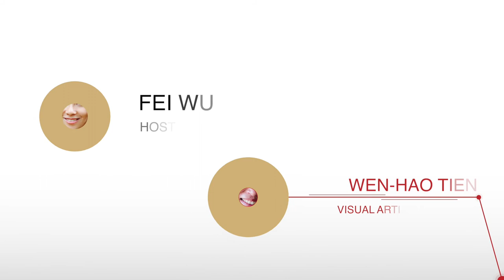The creation process of an independent artist | Wen-Hao Tien: Feisworld Podcast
Wen-Hao Tien - "Weed Out": Wanted vs. Unwanted, an Artistic Experiment

About Wen-hao:
Wen-hao Tien is a visual artist, educator, and Assistant Director of Boston University Pardee School of Global Studies, Regional Studies.

Between 9/22-10/19. 2017 at the New Art Center in Newton, MA, Wen-Hao is showcasing a new collection called Weed Out.

I had the pleasure to visit her studio in Cambridge, where she transferred these wild weeds from random locations into a home garden. Along the way, she took pictures of these plants before they found their new home, and pictures of herself and people she encountered.

First I was puzzled by this, but very quickly through our conversation, I understood the act and intention behind it. On my way home that day, I began to notice things.

About Feisworld:
Feisworld Podcast was created by Fei Wu in 2014 to celebrate stories of sung and unsung heroes, from all walks of life.